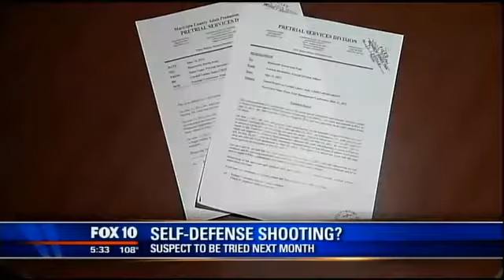Daniel Adkins "Reverse Ttrayvon Martin" Case Begins August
PHOENIX -

It's been called the "reverse Trayvon Martin" case.

A Hispanic man dead, shot and killed in the parking lot of a south Phoenix Taco Bell. The shooter is black. He told police he only shot in self-defense.